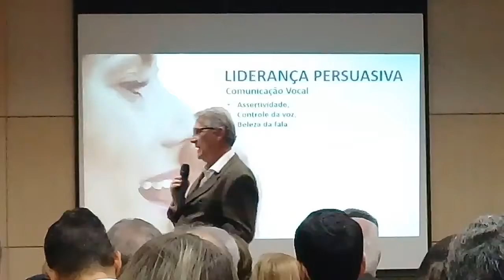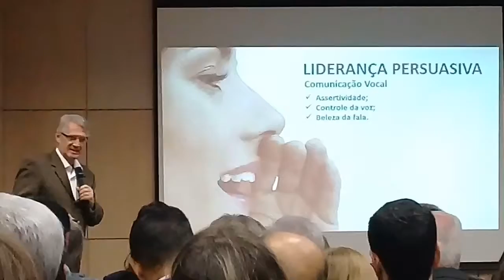Associação Comercial de São Paulo, seminário com as Distritais